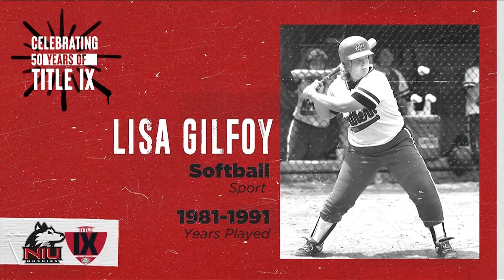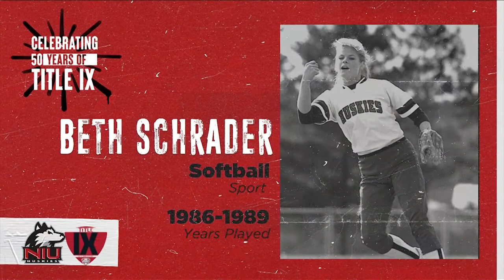NIU Athletics Title IX 50th Anniversary Celebration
On October 9, 2022, Northern Illinois University welcomed women student-athletes from throughout its history, as well as current members of its women’s athletics teams, to the NIU Convocation Center to celebrate the 50th Anniversary of Title IX. Watch the program, featuring a panel discussion with past and present student-athletes, coaches and administrator including former NIU director of athletics Cary Groth, 2022 Hall of Fame inductee Kristin Hoffman, former NIU softball coach Donna Martin, current NIU head coaches Connie Teaberry and Ray Gooden and current women’s basketball student-athlete Janae Poisson. In addition, approximately 20 of the “50 Huskie Greats” of the Title IX era featured on NIU social media platforms in 2022, were introduced. NIU President Lisa Freeman and Vice President and Director of Athletics and Recreation Sean T. Frazier provided opening remarks for the crowd of more than 200 and the new NIU Women's Athletics Excellence Fund was introduced.